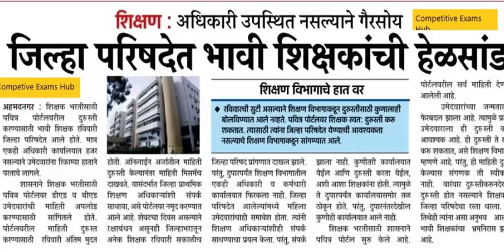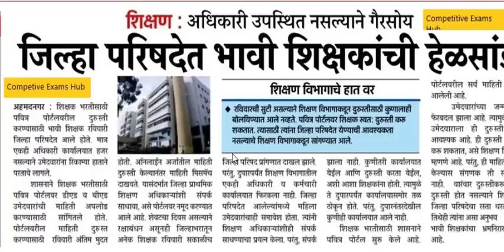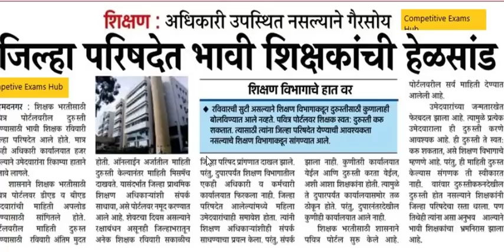जिल्हा परिषेदेमध्ये भावी शिक्षकांची हेळसांड